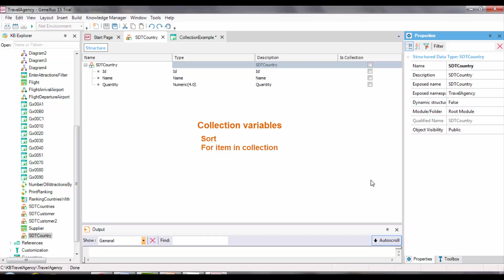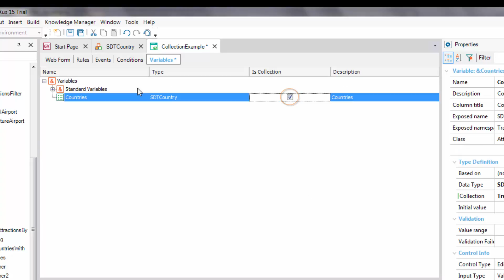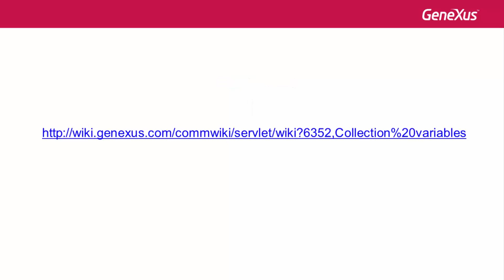Variables to store data collections in memory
When defining a variable of a given data type, we may indicate –by means of a check box in the Variables tab– that what is wanted is for it to be a collection of that data type.